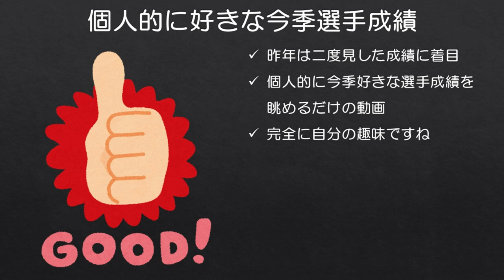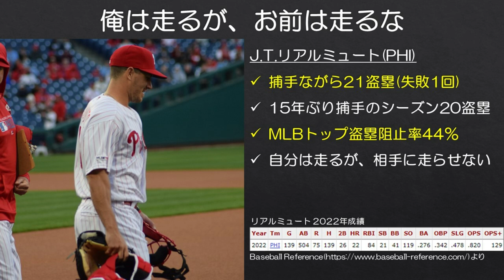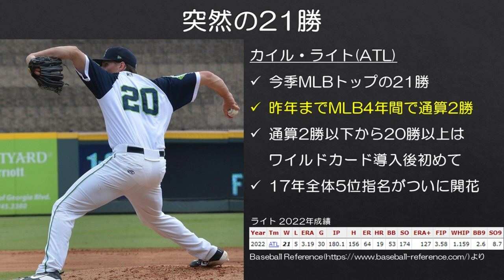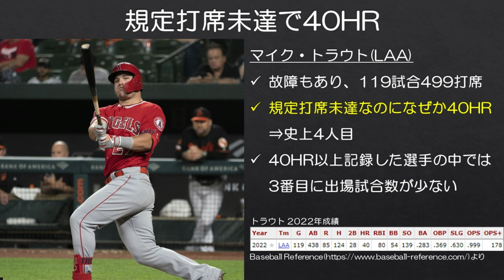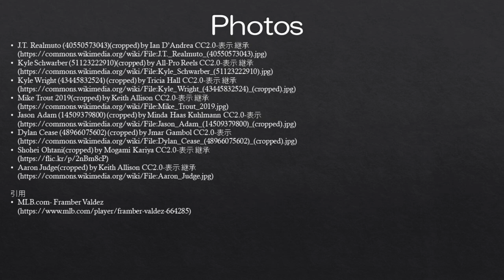【MLB】個人的に好きな2022年選手成績をただ話すだけの動画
■去年上げた動画